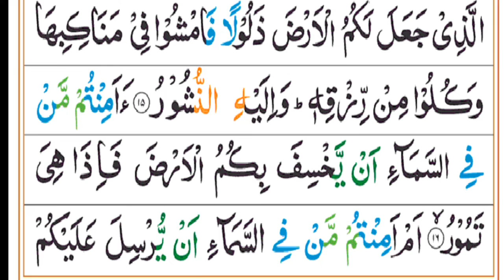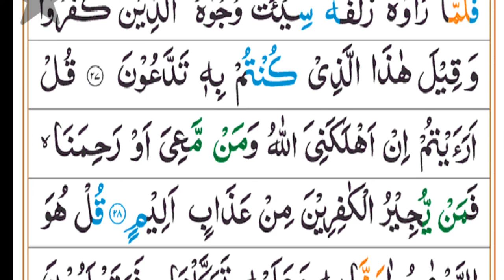surah_Al_mulk |Quran recitation. copyright free quran